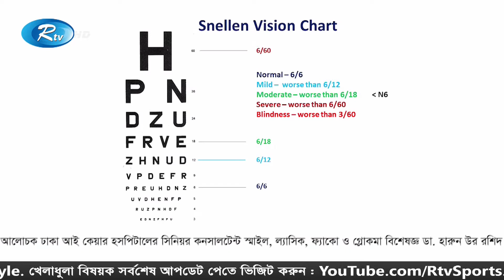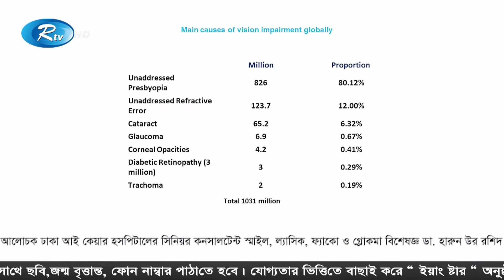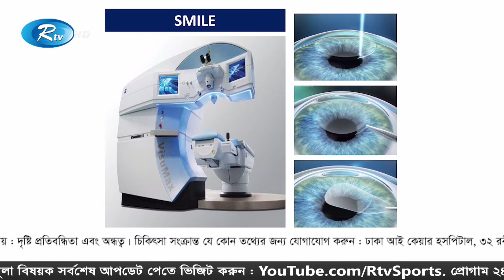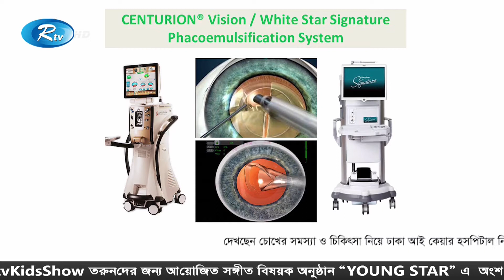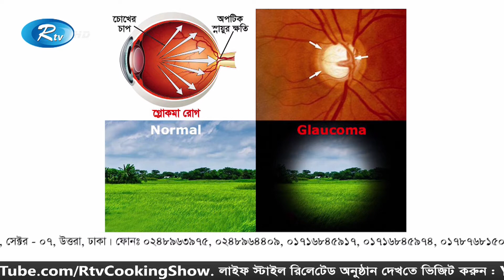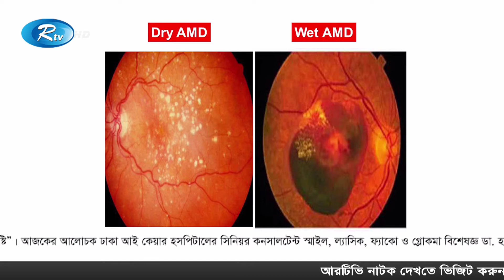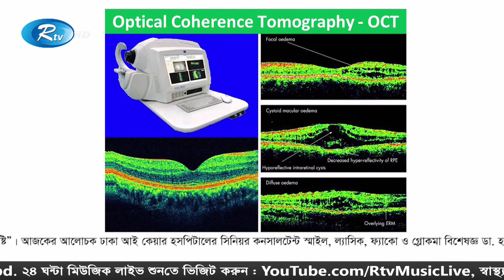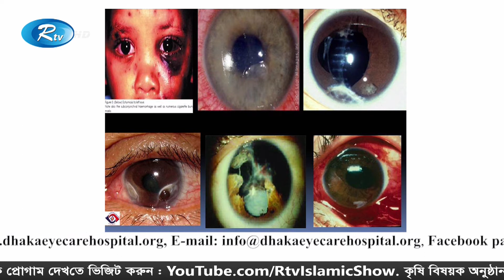দৃষ্টি প্রতিবন্ধিতা এবং অন্ধত্ব | Shustho Chokh | সুস্থ চোখ | Rtv Health Program